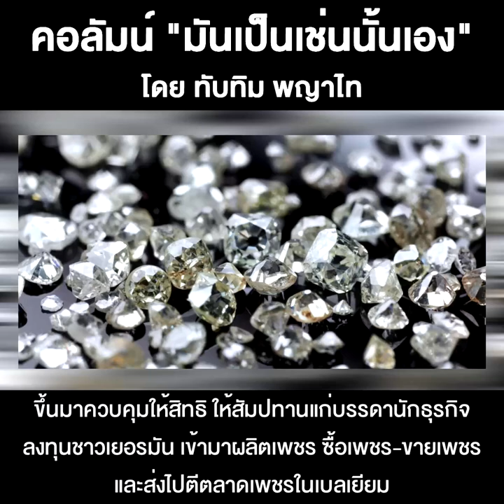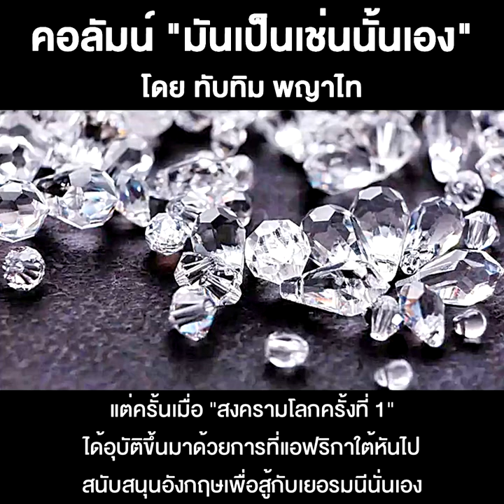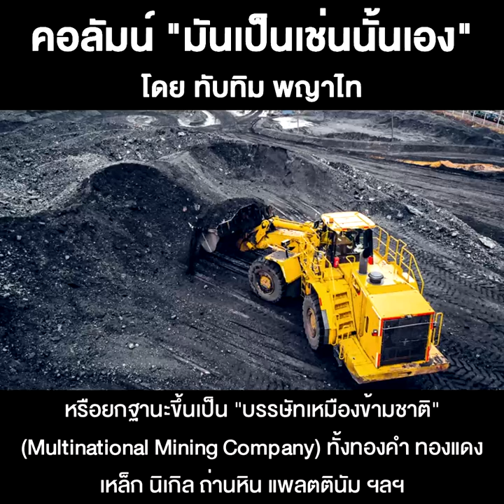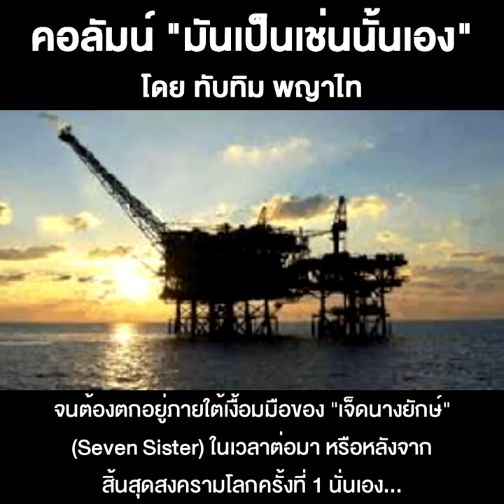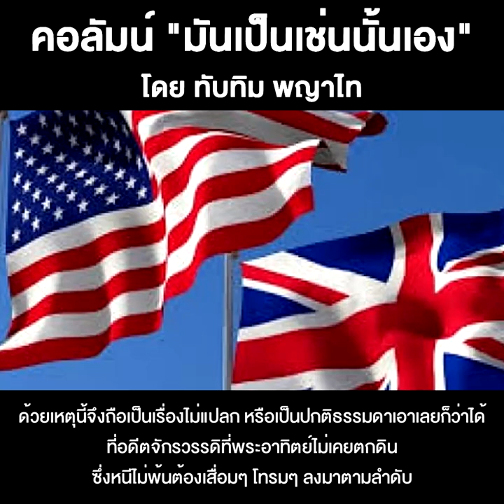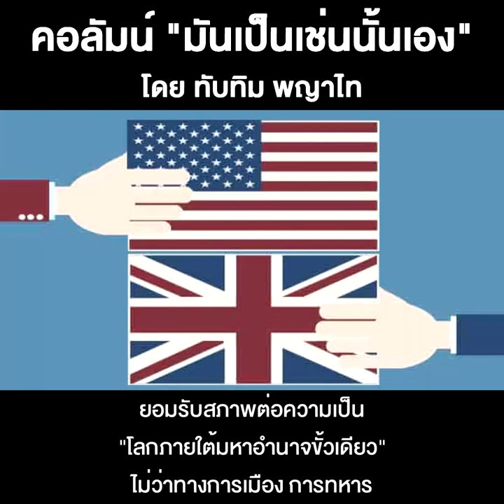บุรุษผู้คิดจะจัดตั้ง “รัฐบาลโลก” (จบ)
ชื่อคลิป : บุรุษผู้คิดจะจัดตั้ง “รัฐบาลโลก” (จบ)